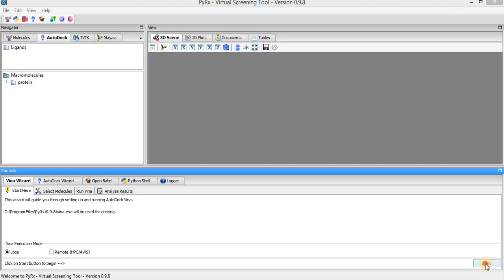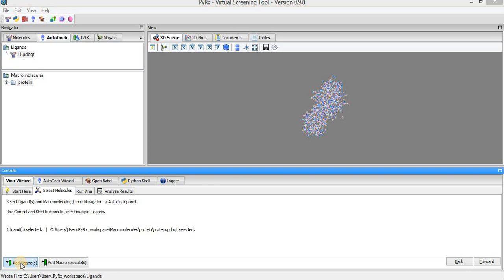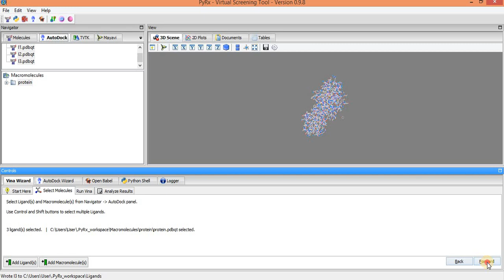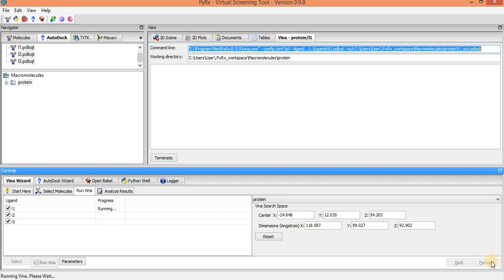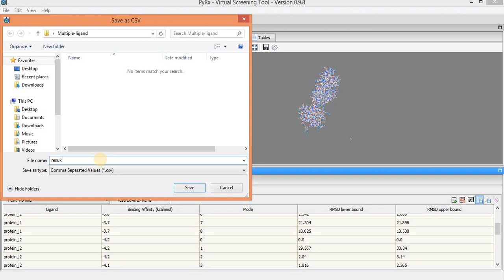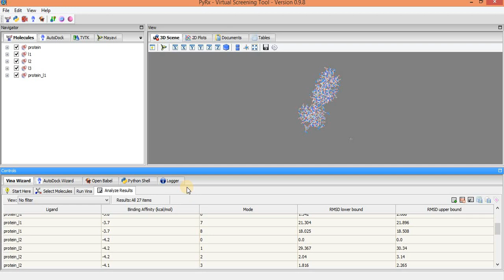How to perform multiple ligands molecular docking using PyRx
PyRx tutorial for multiple ligands molecular docking
How to use PyRx for multiple ligands molecular docking
How to perform multiple ligands docking using Pyrx
Multiple ligands molecular docking with one protein
Molecular docking of multiple ligands with one protein

How to purify protein before molecular docking

How to download ligand and protein